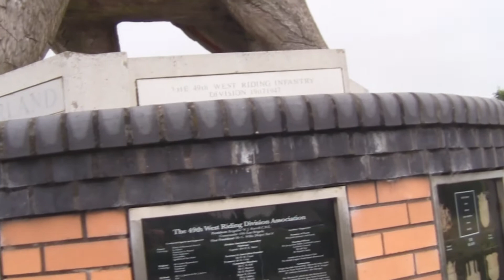Vlog 12- Holiday Blog Day Three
Katherine and Alex on their narrow boat holiday!!!